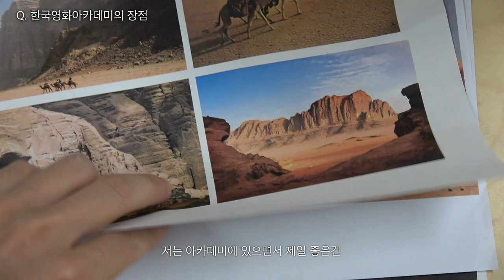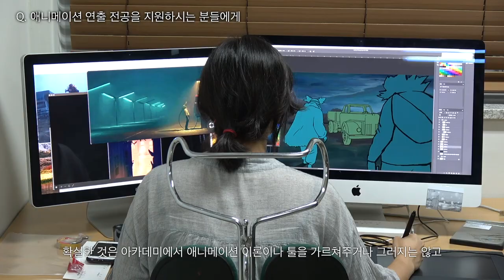2020년 한국영화아카데미 애니메이션전공 신입생 모집!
2020년 한국영화아카데미 애니메이션 전공 신입생 모집합니다!

모집인원  6명 내외
모집공고  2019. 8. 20 ~ 9. 15
접수기간  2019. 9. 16 ~ 9. 23(8일간)
접수방법 한국영화아카데미 홈페이지 온라인 접수
선발방법  1차 서류전형 / 2차 필기전형 / 3차 면접전형
입학설명회 서울(8.31) / 부산(9.07)

*모집 및 입학 설명회 관련 상세내용
홈페이지 내 공지사항을 꼭 확인해주세요.

애니메이션 뿐만 아니라 본인의 자질을 보여줄 수 있는 회화, 그래픽, 사진 등의 포트폴리오로도 지원할 수 있습니다. 애니메이션 연출자를 꿈꾸는 분들의 많은 관심 부탁드립니다.